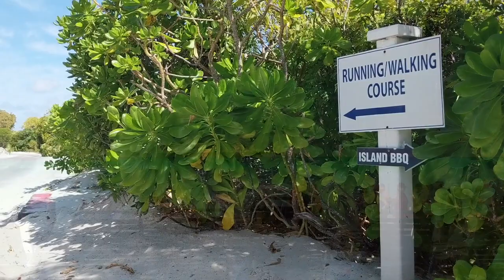Secret Half Moon Cay Snorkeling Spot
This is a guide to get to our secret snorkeling spot on Holland America's Half Moon Cay private cruise island in the Bahamas.
If you make the effort to walk to the end of the beach, you get amazing snorkeling and plenty of privacy.
The island is also known as Little San Salvador Island, and the cruise ships tender passengers ashore for the day of activities. We also did a horseback riding excursion on Half Moon Cay and had a lot of fun.